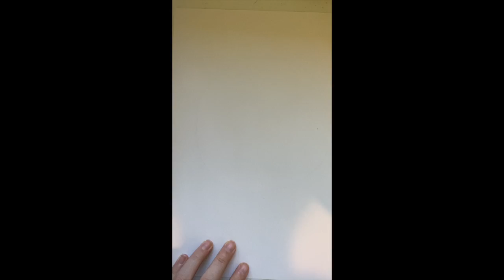Playing Skywars+Cool Clutches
In this video I play skywars and get some cool clutches along the way.